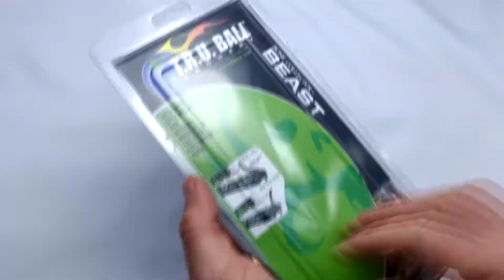РЕЛИЗ TRUBALL THE BEAST BONE COLLECTOR